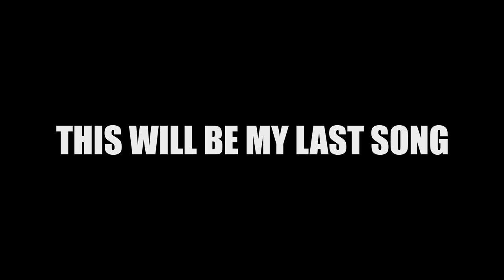Friday Night Funkin' Vs Ace - Chill Out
Oh yeah did I tell you that we're working on another update for Vs Ace? Well here's your sneak peek to a full song! I guess I can call it my gift to you? Is that pretentious? Whatever I hope you enjoy despite it being short lol

No context given you're just gonna have to speculate on why BF is pissed

Original track by ➤ me!